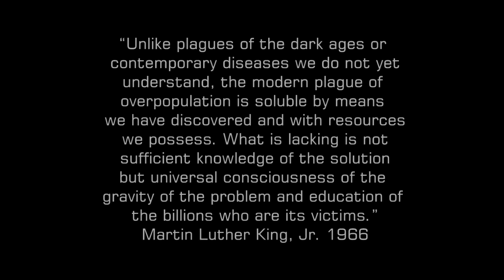Overpopulation is NOT a MYTH - OVERCONSUMPULATION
According to the millennium ecosystem assessment's four volumes of scientific peer reviewed journals humans are using ecosystem service resources faster than they are replaced or recycled leading to degradation of the Earth's bank of savings. This leads to the majority of the worlds environmental and some social problems. Part of the solution is to reduce the 80 million unintended pregnancies that occur every single year through increasing funding for voluntary contraception and education. With a population of 2 Billion the world could support everyone at an average European standard of living, we passed 7 Billion this year.

Footage courtesy of (copyrighted footage) and Space shots from NASA. Music by Nick Ingman / Terry Devine-King, "MARS" from the Audio network, licence paid.

Human Domination of Earth's Ecosystems Science 25 July 1997

Population growth in retrospect and prospect; Short. R 10.1098/rstb.2009.0144 Phil. Trans. R. Soc. B 27 October 2009 vol. 364 no. 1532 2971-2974

Scientists urge Rio moves on population and consumption BBC NEWS 14 June 2012